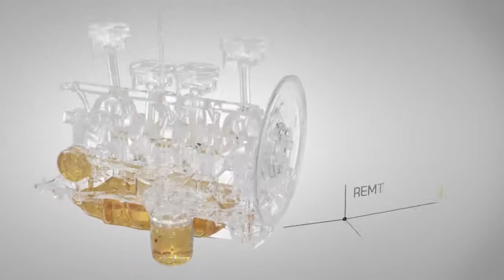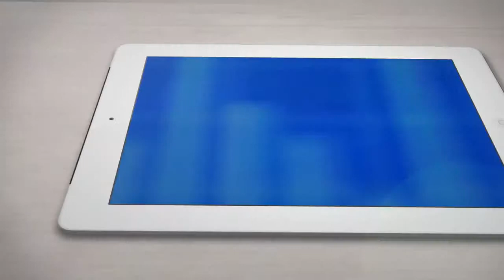TOTAL Λιπαντικά Κινητήρα-Πώς λειτουργούν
Tεχνολογία Λιπαντικών Total. Δείτε την άριστη λειτουργία τους στον κινητήρα αυτοκινήτου!